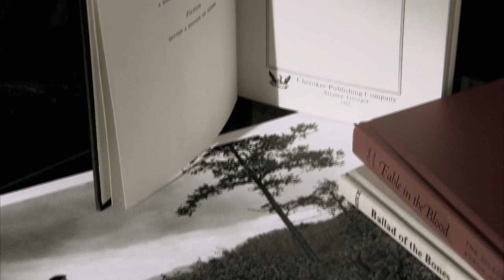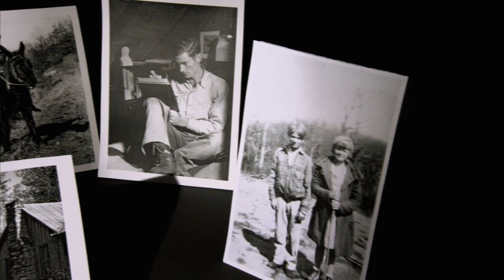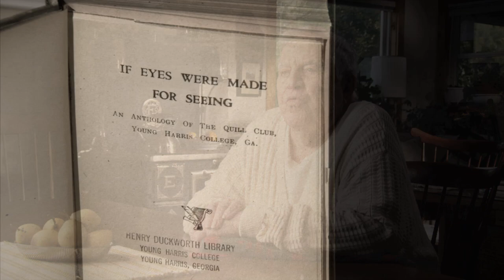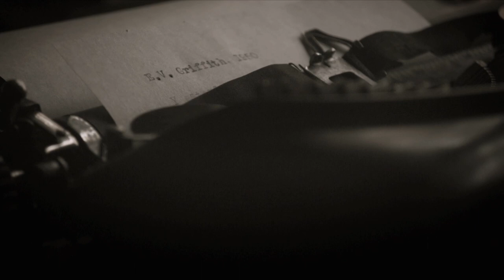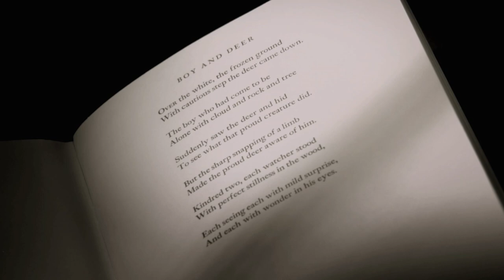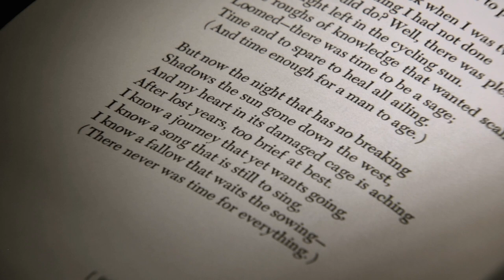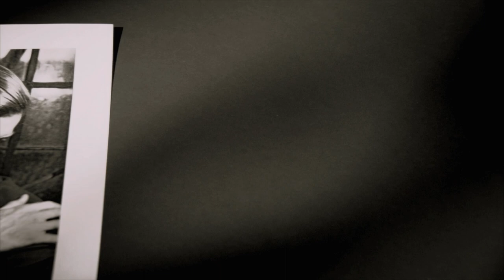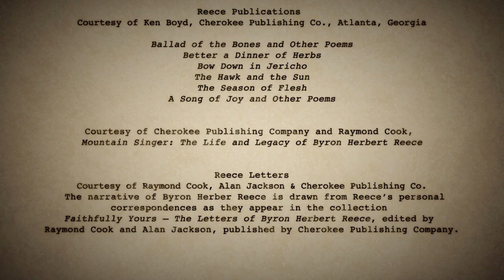Byron Herbert Reece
A Film: Documentary about the life of a Great American writer.

The Georgia Writers Hall of Fame inducted Reece in 2001, and in 2003 a group of writers formed the Byron Herbert Reece Society. As of 2004, the Society was working on constructing a museum to the writer on the site of his family farm, which is owned by Union County. His life story is at the center of Georgia's state drama, The Reach of Song, which depicts life between World War I and World War II in the Appalachian Mountains.

This film now plays daily in the museum. Enjoy!